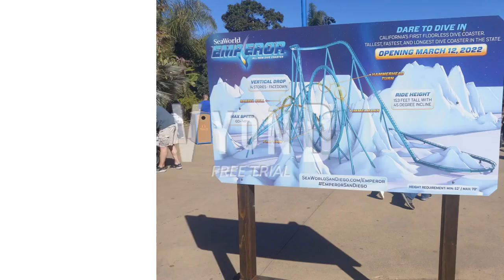Ku'u Lei Melody | A Mickey Snivy Cartoon, Pokemon Episode, Disney Shorts, Teavana | GoAnimate/Vyond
Mickey Snivy's determination to write an elusive song leads him on a mystical journey through the Hawaiian Islands.

Pokemons in the part of the video:
-Snivy (Li'l Peepz; Mickey and Minnie)
-Salandit
-Serperior (Goofy)
-Piplup (Li'l Peepz; Donald)
-Sharpedo

Two YouTube users Has been given away free shoutouts in the cartoon as a whole: